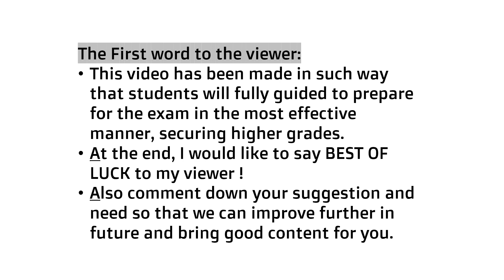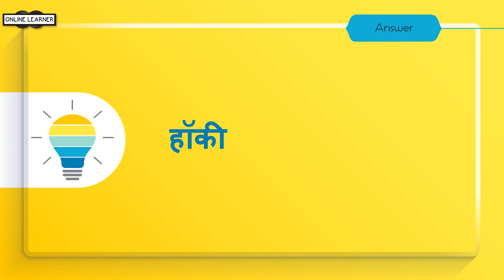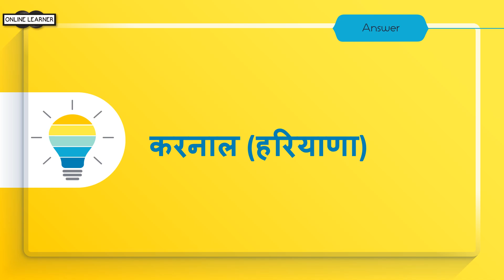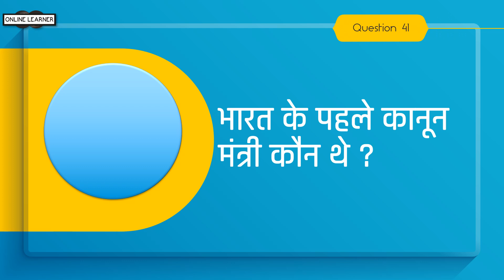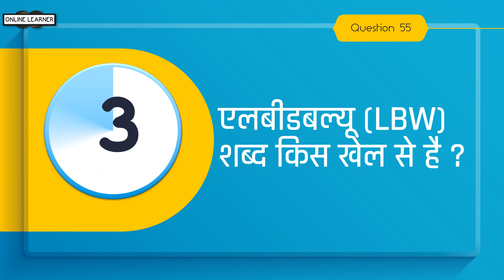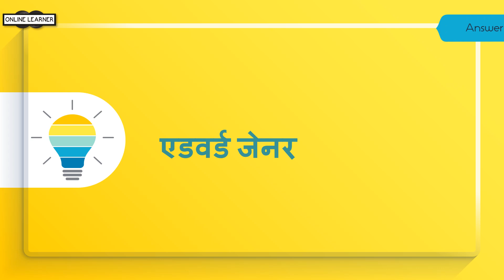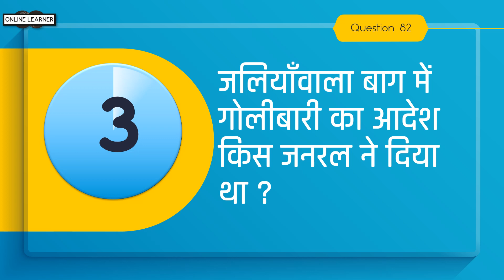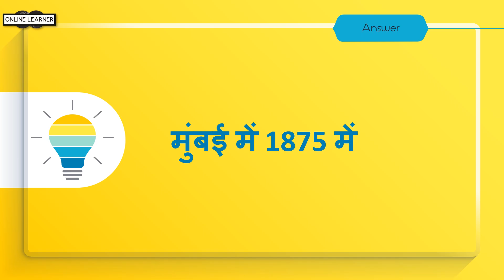100 Important Basic India GK Questions and Answer | हिंदी में 100 प्रश्न और उनके उत्तर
In this video you will learn Important Questions. These Questions are very helpful for Competitive exams. It comprehensively covers Geography, History, Polity, Economy, Business, General Science, Ecology & Environment, Art & Culture, Sports, Healthcare, Communication, Education & Career, IT & Computers and Technology. It has been prepared keeping in mind the importance of the questions.

This video has been made keeping in mind the needs of the students preparing for their exams and also for increasing their own knowledge. This video has been prepared in such a way that students will be fully quidded to prepare for the exam in the most effective manner, securing higher grades.
Huge efforts have been made for my side to keep this video error free, but in spite of that if any error or whatsoever is skipped in the video then that is purely incidental, apology for the same, please write to me about that in the comment section so that it can be corrected in the further future video.

At the end, I would say BEST OF LUCK to my readers!

25 महत्वपूर्ण प्रश्न,
general knowledge
GK questions in English
GK questions
GK question answer
GK quiz
English GK
India GK
100 GK
100 English GK
GK questions in English 2021
100 GK questions
Important GK
Quiz test
Competitive quiz
India GK
GK quiz
GK in Hindi
100 India GK
GK question
100 GK
100 GK questions